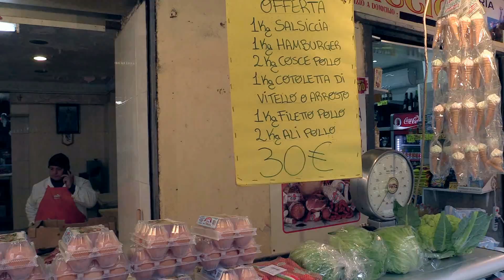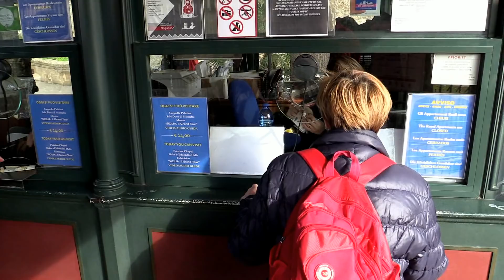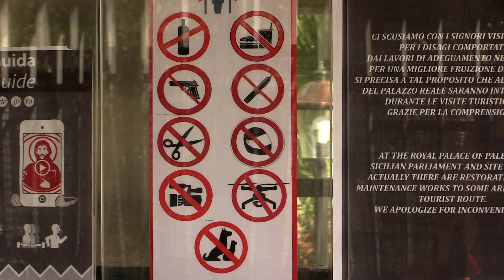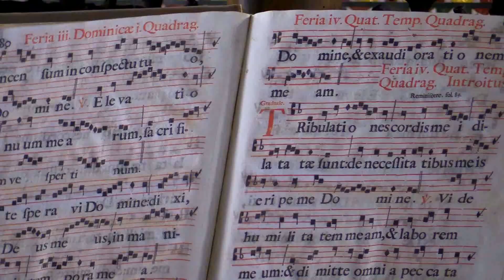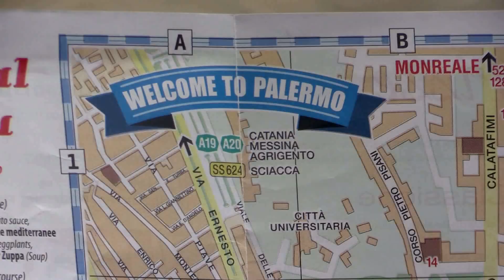Палермо, Сицилия - Palermo, Sicilia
Палермо, Сицилия - была третьей остановкой в нашем Круизе по Средиземному морю «Блики Солнца на воде» (14 – 21 января 2018 г.) на лайнере «MSC Meraviglia» после Генуи и Рима.
Сицилия (Sicilia) — административная область в Италии площадью 25,7 тыс. км² и населением 5 млн человек.
Включает в себя одноимённый остров, а также прилегающие к нему острова Липарские, Эгадские, Пантеллерия, Устика и Пелагские.
На протяжении большей части своей истории Сицилия имела важное стратегическое значение благодаря выгодному расположению на средиземноморских торговых путях. Остров также известен как часть «Великой Греции».
Цицерон описывал Сиракузы как самый большой и самый красивый город Древней Греции.
Население острова в I тыс. н. э. превышало 2 млн человек, что делало Сицилию самым плотно-населённым регионом планеты!
Сицилия — один из самых загадочных и неповторимых регионов Италии, окруженный слухами и мифами всех мастей. Первая ассоциация с островом — это, конечно, мафия, но пресловутые кланы если и существуют, то не спешат показываться туристам. Путешественников ждут не детективные сюжеты, а комфортный отдых посреди великолепных пейзажей, изумительных пляжей и многочисленных природных и архитектурных достопримечательностей.
Сицилия во многом — первая и уникальная: это и крупнейший остров в Средиземном море, и единственная область Италии с собственным парламентом, и место расположения самого большого в стране активного вулкана — величественной Этны (3329 м).
На острове тесно сплелись эпохи и культуры: здесь и древние храмы, и средневековые церкви, и роскошные палаццо, и мрачные катакомбы. Прибавьте к этому темпераментное гостеприимство местных жителей и вкуснейшую кухню — и вы поймете, почему Сицилия веками остается излюбленным деликатесом для путешественников-гурманов.
Палермо (Palermo) - этот прекраснейший город является столицей одного из самых интересных и привлекательных для туристов итальянских регионов - острова Сицилия, о котором благодаря его недоброй славе знает весь мир. Кто не слышал о знаменитой сицилийской мафии? Ее представители плодотворно трудятся на острове и по сей день, однако волноваться не стоит: туристов они не только не трогают, но и любят особенной, нежной любовью. Это вполне естественно: туристический бизнес для мафии является здесь одной из самых крупных статей доходов, о чем официально заявляет итальянская полиция. А потому, выбрав Палермо для отдыха, можно совершенно спокойно наслаждаться его красотами, восхитительными пляжами и чистейшими водами Тирренского моря не опасаясь, что какой-нибудь Дон Корлеоне подстрелит вас из-за угла.

P.S. В комментариях под фильмом я также расскажу об основных достопримечательностях, что мы видели во время прогулки по Палермо!